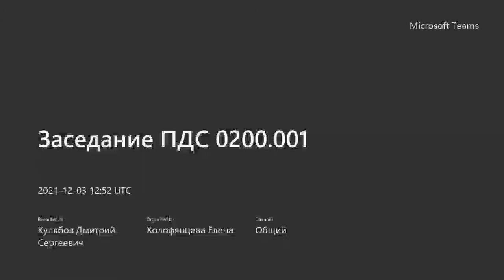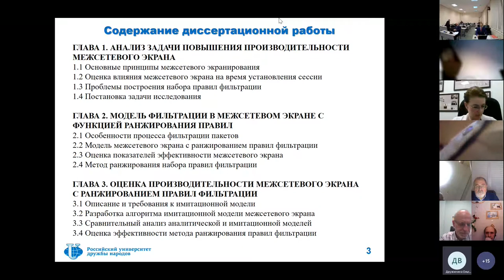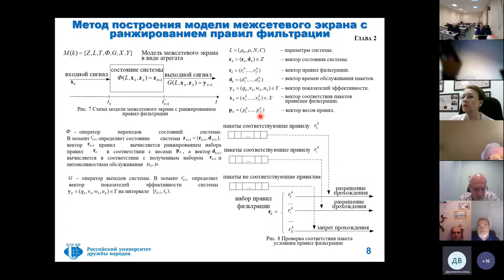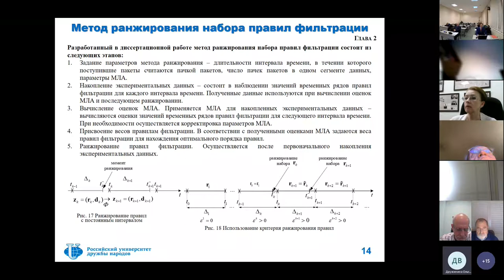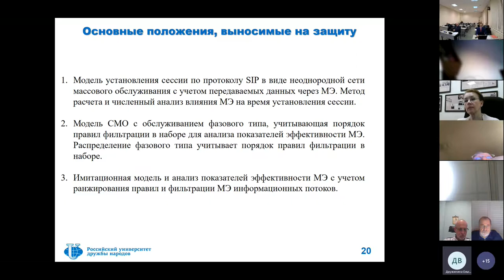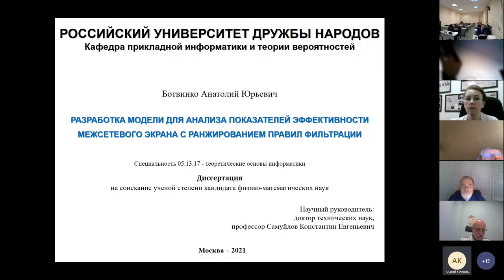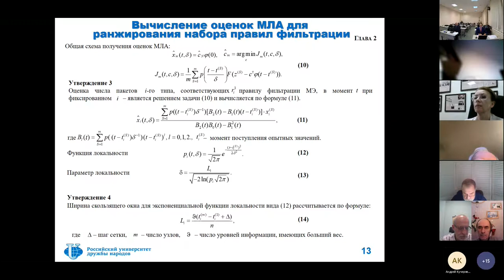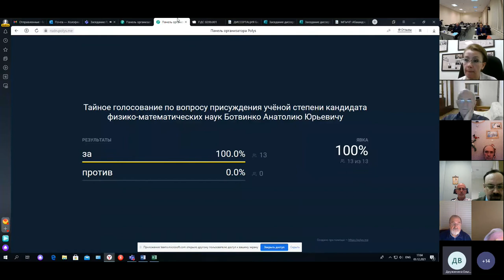Ботвинко Анатолий Юрьевич, 2021-12-03, защита кандидатской диссертации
Ботвинко Анатолий Юрьевич «Разработка модели для анализа показателей эффективности межсетевого экрана с ранжированием правил фильтрации»

Представлена на соискание ученой степени кандидата
физико-математических наук по специальности 05.13.17 - Теоретические основы информатики.